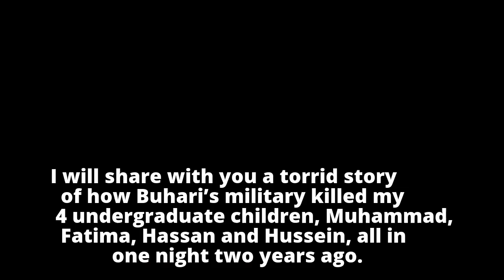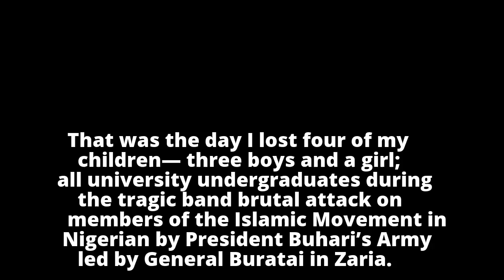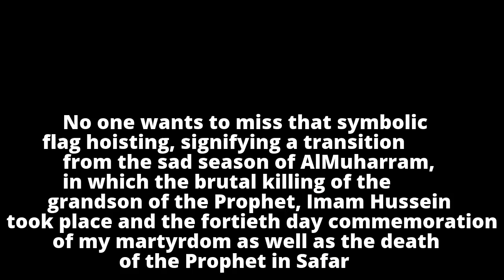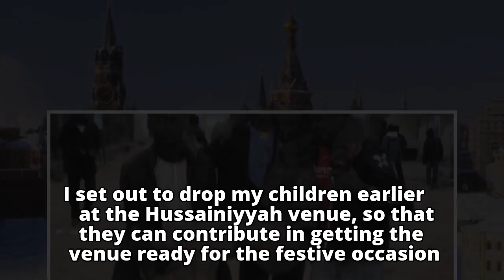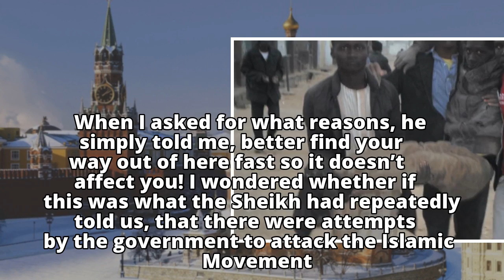ABU Lecturer Narrates How Buhari Killed, Secretly Buried His 4 Undergrad Children In One Night + NEV